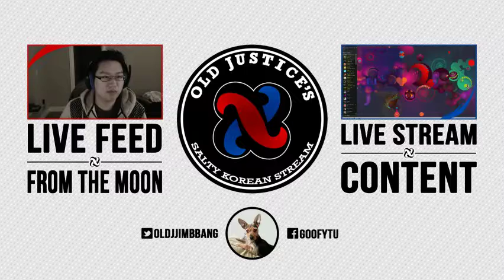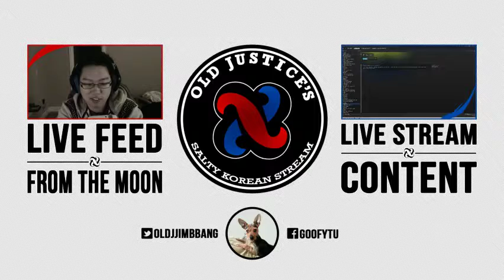식혜식혜식혜식혜식혜식혜. Happy Valentines eSport foreveralone Nerds. || @oLd - 1 / 16